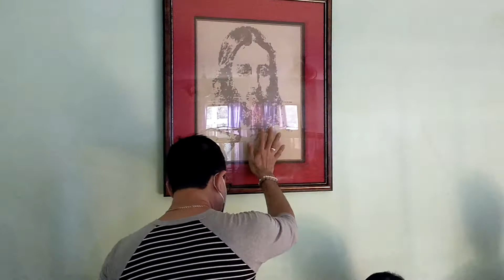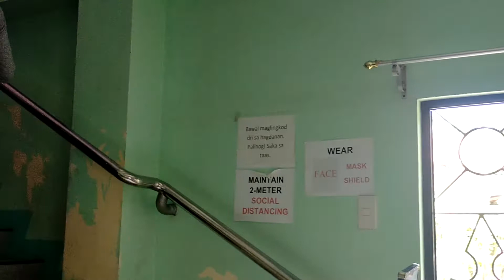Kasaulogan sa Pulong 3/19/2022